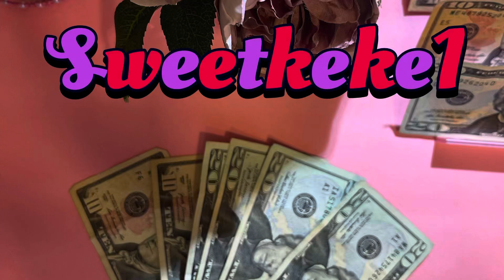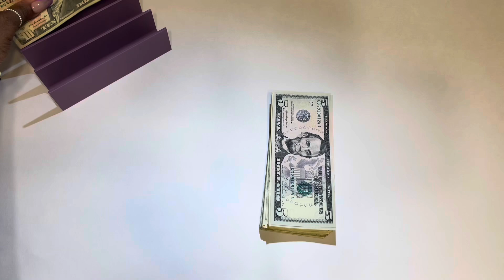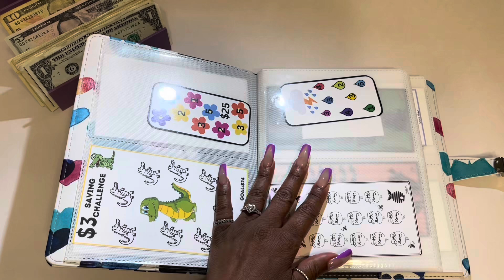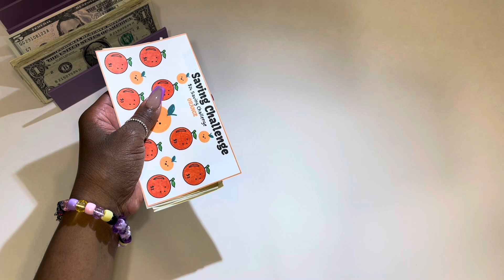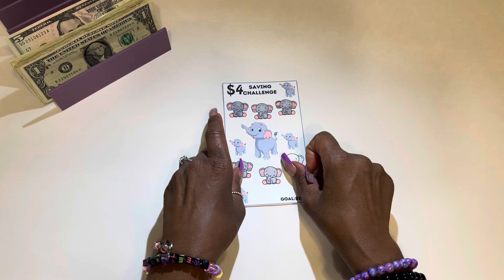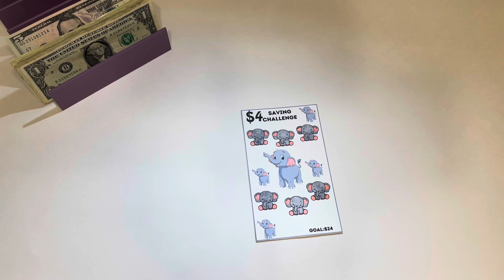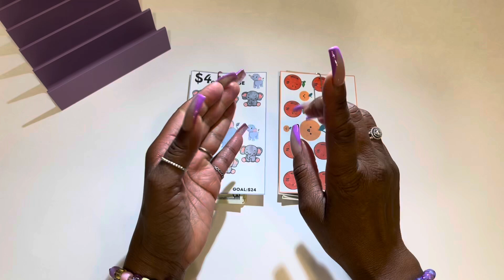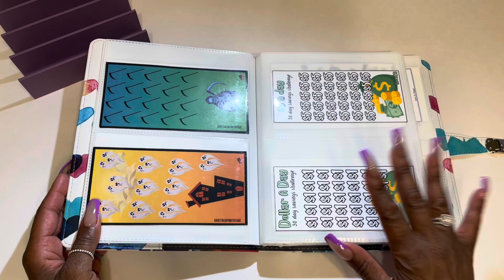“MINI MONDAY” | CASH STUFFING MY LAST LOW AMOUNT SAVINGS CHALLENGES IN THE MONTH OF SEPTEMBER, 2024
Hi Sweeties,

🥰 I’m so happy and excited you’re here. 🥰 For my returning subscribers, thank you so much for your continued support. This will help my channel to grow. 🥰

Honorable Mention:
💜 My Twin Tina